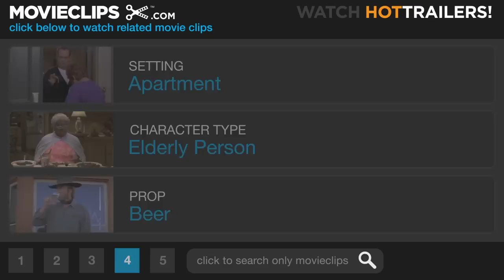Duplex (8/12) Movie CLIP - Murdering the Old Hag (2003) HD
CLIP DESCRIPTION:
Fed up with Mrs. Connelly (Eileen Essell), Nancy (Drew Barrymore) daydreams of killing the old bag.

FILM DESCRIPTION:
Just how far would you go to have the home of your dreams all to yourself? A couple start asking themselves that very question in this dark comedy directed by Danny DeVito. Alex (Ben Stiller) and Nancy (Drew Barrymore) are a young couple who are happy and successful, but lack one thing that they truly want -- the perfect home in Manhattan. Alex and Nancy think they may have found just the place they've been looking for when they discover the bottom half of a beautiful old duplex has opened up. While the couple are delighted with their new flat, they discover it has one major disadvantage they hadn't counted on -- their upstairs neighbor, Mrs. Connelly (Eileen Essel), an elderly woman who soon makes their lives a living hell. Persuading Mrs. Connelly to move is fruitless, since she has a long term rent-controlled lease, and as things become more and more difficult, Alex and Nancy begin to wonder if she won't go away on her own, perhaps a more drastic (and permanent) solution may be in order. Duplex also stars Harvey Fierstein, Justin Theroux, James Remar, and Swoosie Kurtz.

CREDITS:
TM & © Miramax Films (2003)
Cast: Ben Stiller
Director: Danny DeVito
Producers: Drew Barrymore, Alan C. Blomquist, Stuart Cornfeld, Larry Doyle, Richard N. Gladstein, Nancy Juvonen, Jeremy Kramer, Meryl Poster, Ben Stiller, Jennifer Wachtell, Bob Weinstein, Harvey Weinstein